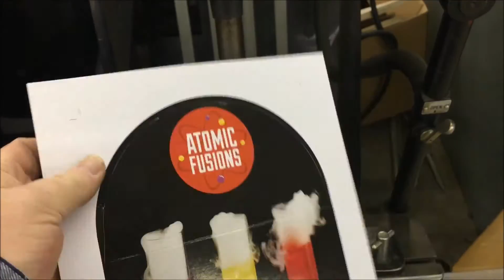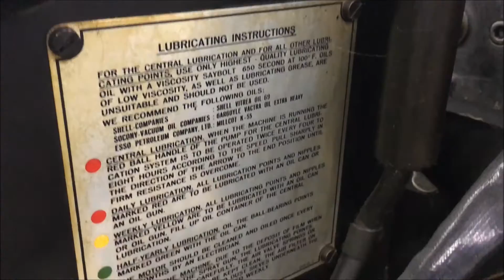Work ~ Windmill Press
Heidelberg Windmill, die cutting.